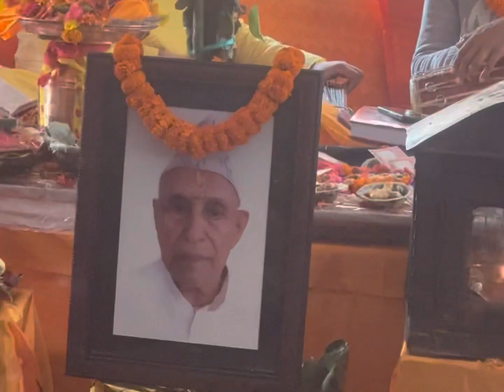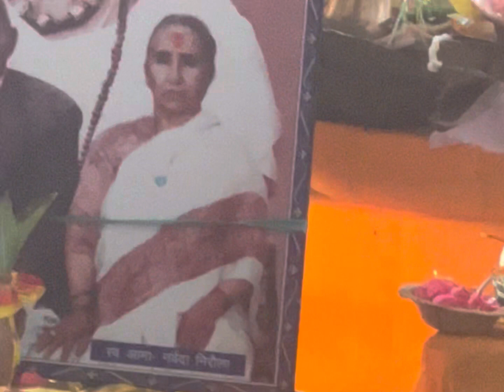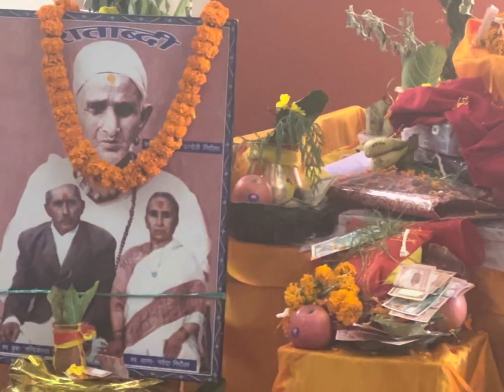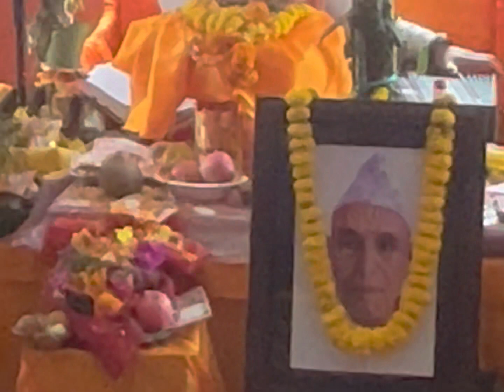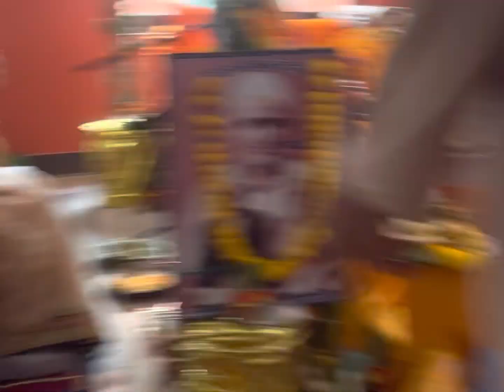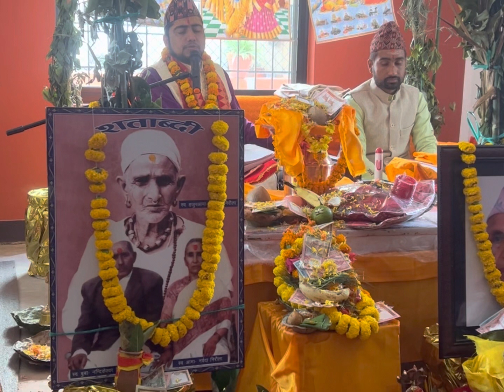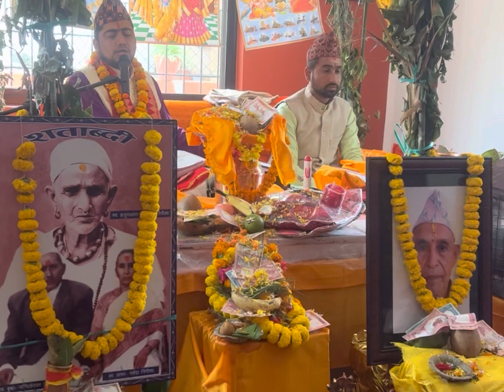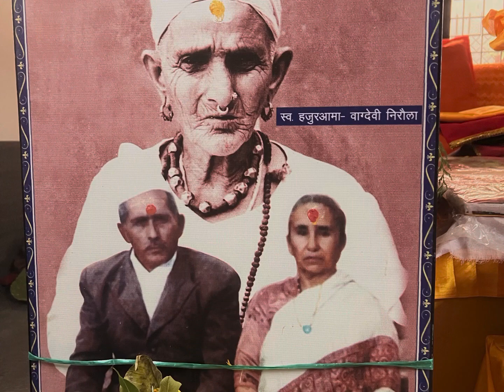Bhagawat Mahapuran (12-20 Baishak 2079), Italitar, Kathmandu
स्वर्गिय पं.  हरिप्रसाद निरौलाज्यूको स्मृतीमा आयोजना गरिएको श्रीमद्भागवत  महापूराण

वाचक: पं.नरेश नेपाल
उप वाचक : पं. जनार्दन नेपाल
यज्ञाचार्य : पं. दामोदर प्याकुरेल

प्रार्थी
लक्ष्मी निरौला तथा
सम्पूर्ण हरि लक्ष्मी परिवार

कार्यक्रम
स्थान: इटालीटार,  बुढानिलकण्ठ
मिती  २०७९ फाल्गुन १२-२० गते